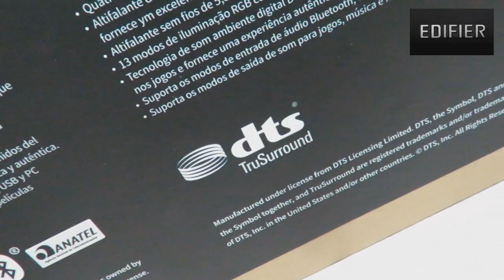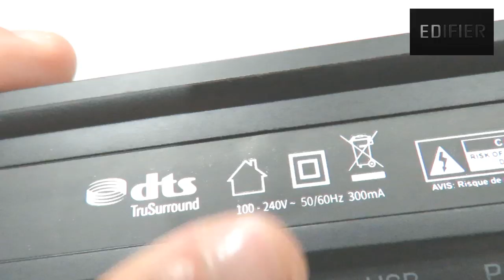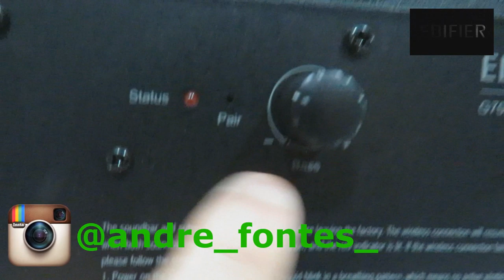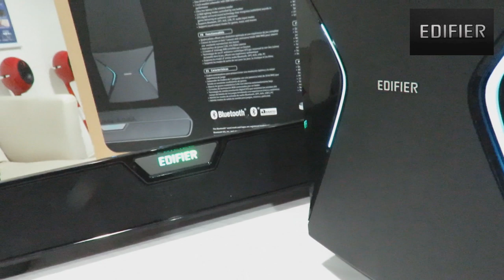EDIFIER G7000 (apresentando o aparelho)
Uma soundbar gamer!!